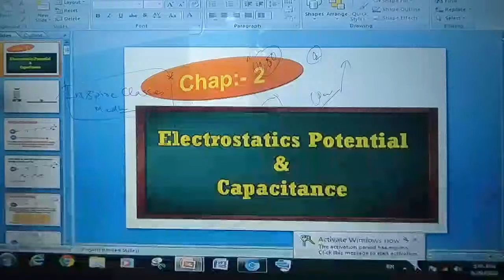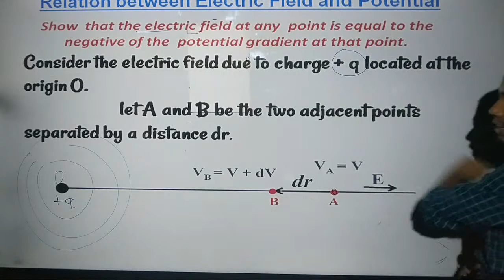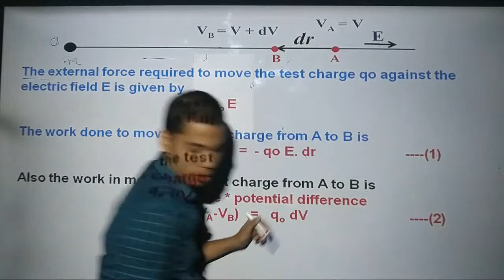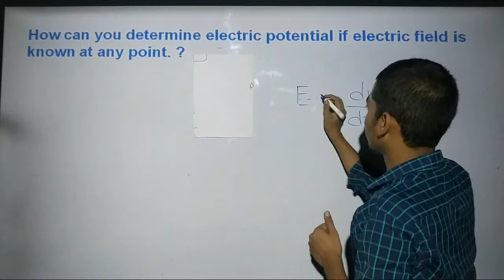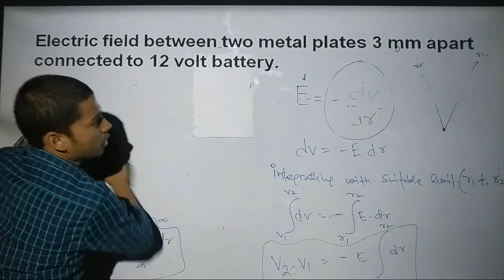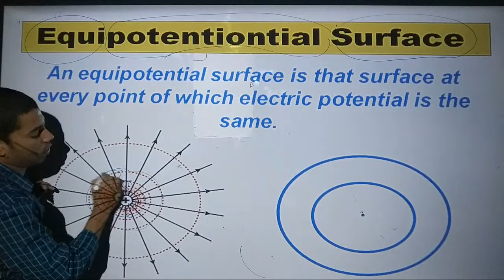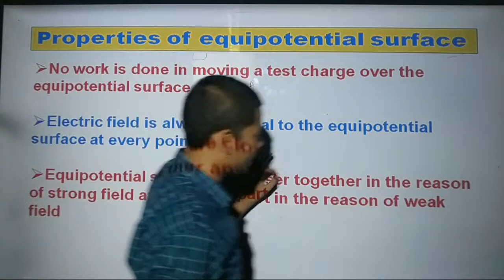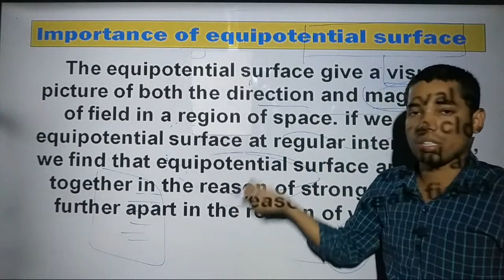Electric Potential || Class-12